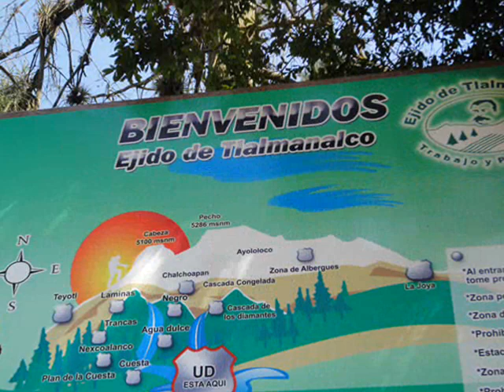Iztaccihuatl Ruta: Dos Aguas-Chalchoapan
Volcán Iztaccihuatl, ascenso por la ruta de Dos Aguas (San Rafael) hasta Chalchoapan (en el cuello del Iztaccihuatl) en ~4horas, con una hermosa vista de la cara norte del pecho y los corredores del Iztaccihuatl.
Photo & video: KarimPV
Dos Aguas (San Rafael): (0:01)
Nexcoalango: (0:26)
El Mirador: (0:48)
Loma larga: (1:02)
Laminas: (1:23)
Tumbaburros: (1:58)
Chalchoapan (laguna de jade): (2:30)
Roca elefante: (2:55)